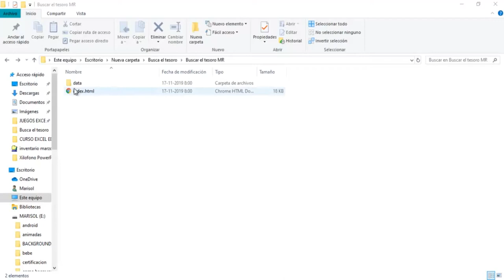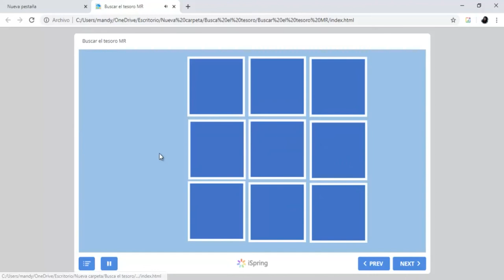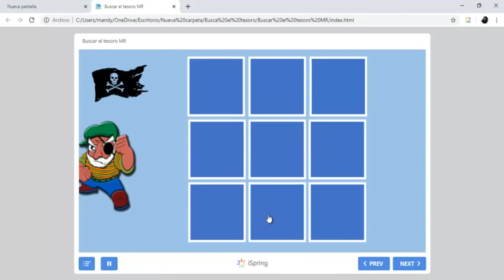Juego Interactivo Buscar el tesoro PowerPoint HTML5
Es un juego apto para todas las edades.
Comparto este recurso interactivo realizado en PowerPoint, con solo animaciones, desencadenadores, botón de acción.
Debes buscar el tesoro si aparece una bomba pierdes el juego, vuelves a intentarlo.
El recurso que comparto con ustedes es el juego pero en formato HTML5
El cual puedes descargar desde el siguiente link: